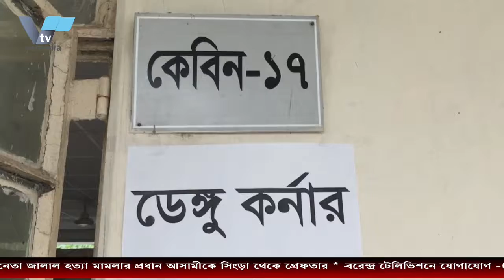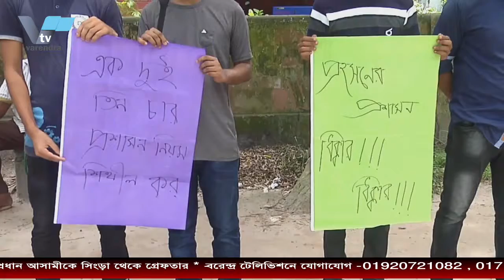In Damascus|12 dengue patients were treated in 24 hours|রামেক হাসপাতালে ২৪ ঘন্টায় ১২ ডেঙ্গু রোগি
Increased number of dengue patients in Rajshahi Medical College Hospital The authorities have arranged for them to be treated by special corners. Three dengue patients are being treated at the hospital till Monday morning. Of those, one was in the ICU in a critical condition.
রাজশাহী মেডিকেল কলেজ  হাসপাতালে বাড়ছে ডেঙ্গু আক্রান্ত রোগির সংখ্যা। বিশেষ কর্নার করে তাদের চিকিৎসার ব্যবস্থা করেছে কর্তৃপক্ষ। সোমবার সকাল পর্যন্ত এ হাসপাতালে চিকিৎসাধীন রয়েছেন ৩৩ জন ডেঙ্গু রোগী। যাদের মধ্যে আশঙ্কাজনক অবস্থায় একজনকে আইসিইউতে রাখা হয়েছে।